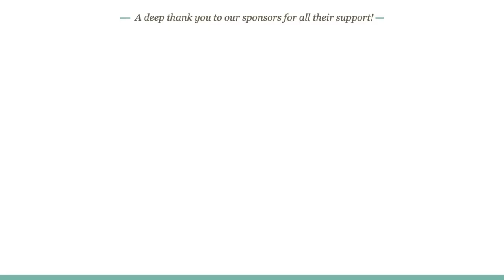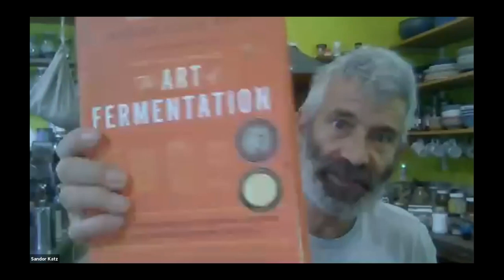Sandor Katz -- Fermentation Fundamentals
What is fermentation? And why is it practiced everywhere? Starting with these fundamental questions, fermentation revivalist Sandor Katz will walk us through simple techniques for fermenting vegetables at home, while exploring how the process relates to soil biodiversity and nutrient bioavailability. Learn about the healing qualities and nutritional importance of live-culture ferments, as well as their illustrious history and integral role in human cultural evolution. Empower yourself with simple techniques for fermenting these healthful foods in your home. Be part of the fermentation revival!